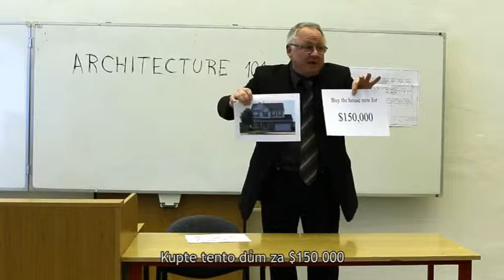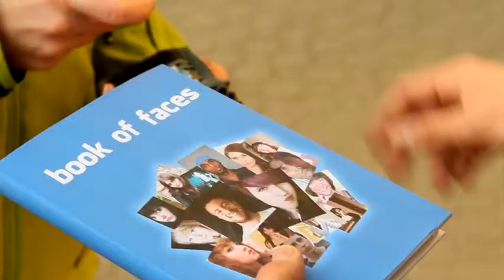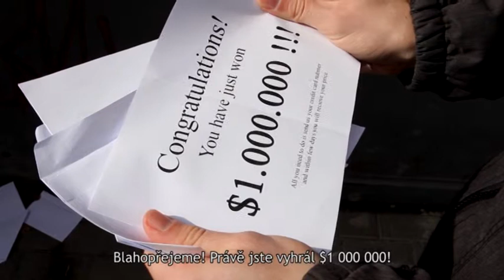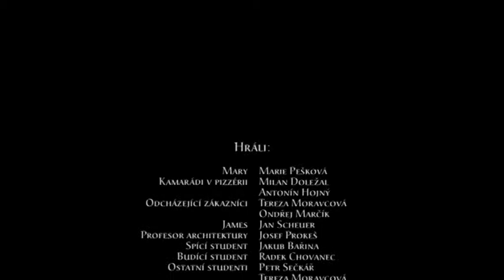Kybersvět I 2013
Aerokraťas 2013
kategorie: do 7 minut - volné téma | režie: Petr Sečkář